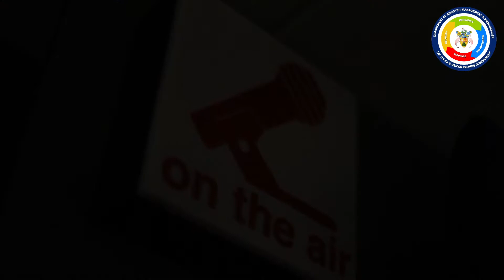Ep 33 Disaster 365 with Mr James Parker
Mr James Parker, from J.A.P Construction shares some practical home maintenance tips to get ready for the 2020 Atlantic Hurricane Season.